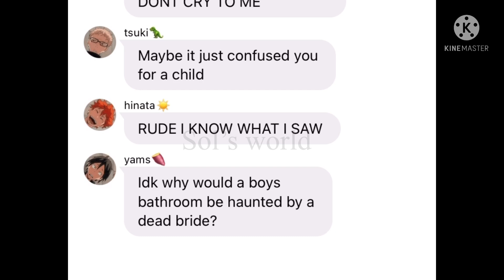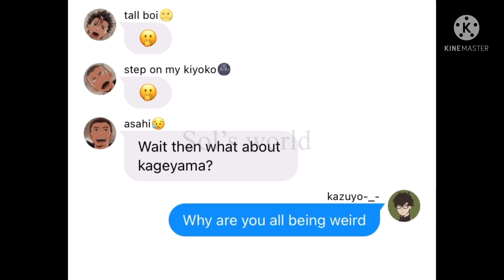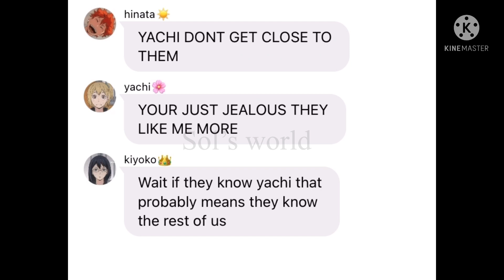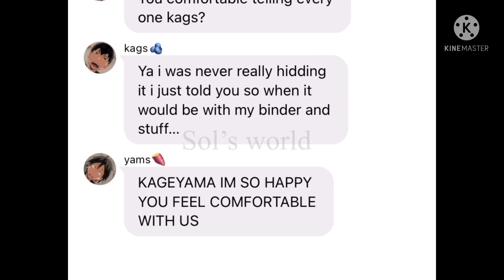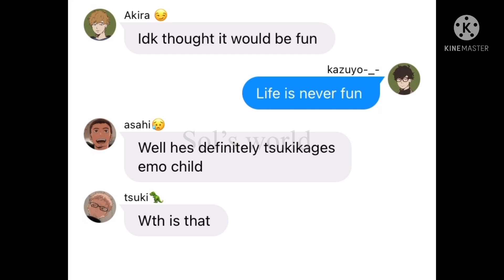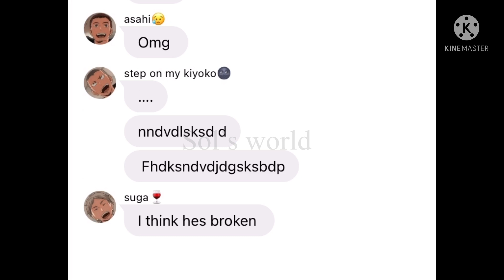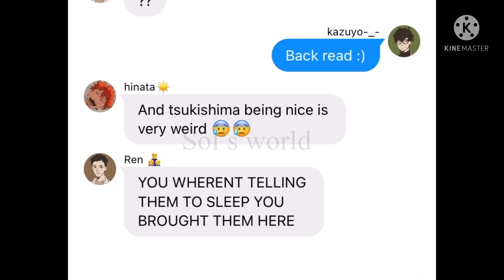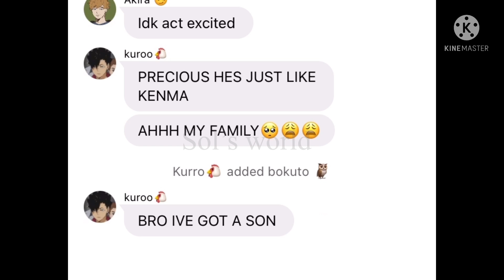Future kids/// haikyuu kids